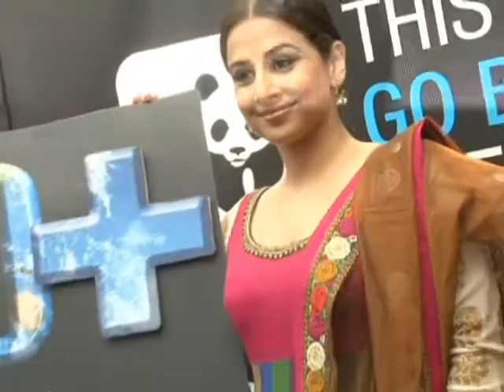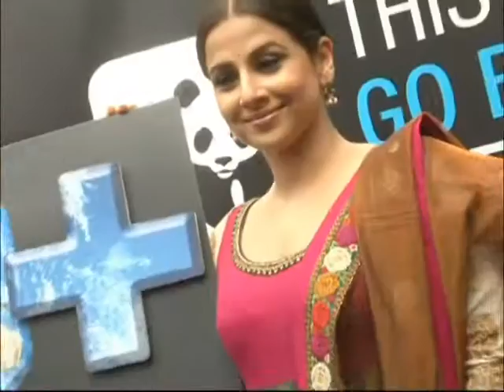Vidya Balan Denies Posing In A Bikini - Latest Bollywood News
Vidya Balan Denies Posing In A Bikini - Latest Bollywood News. Vidya Balan has always maintained the 'bhenji' image in Bollywood. In contrast to this, a recent photo of Vidya Balan in a sexy bikini created a rage amongst all. Is the actress a victim of another hoax or has she taken a bold new step? Check out this juicy story to uncover the truth. Regular Facebook Updates for the latest bollywood film reviews, makings & trailers.